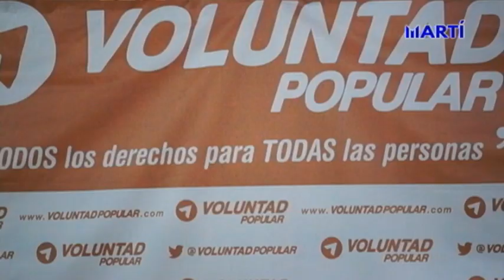Juan Guaidó es reelecto como presidente encargado de Venezuela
El régimen de Nicolás Maduro llevo a cabo lo que juristas calificaron como golpe de estado,  imponiendo nuevamente a un presidente opositor en la Asamblea Nacional, mientras que Juan Guaidó, fue reelecto presidente de la misma y en consecuencia presidente encargado de Venezuela.